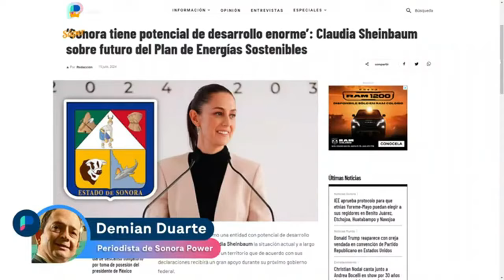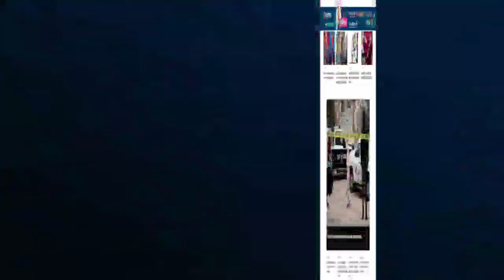‘Sonora tiene potencial de desarrollo enorme’: Claudia Sheinbaum sobre Plan de Energías Sostenibles